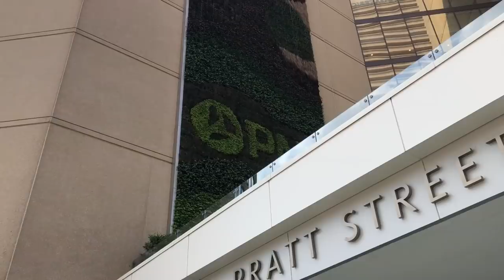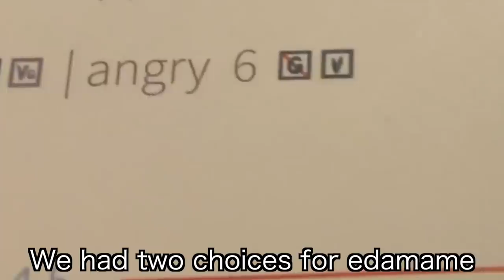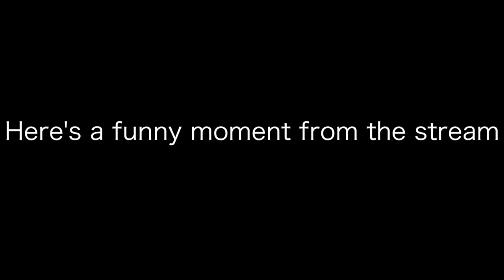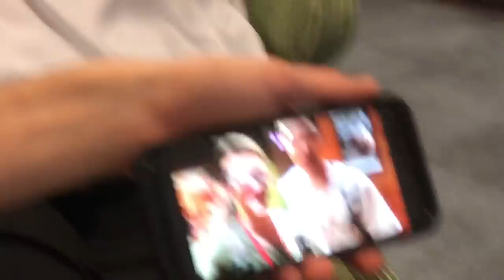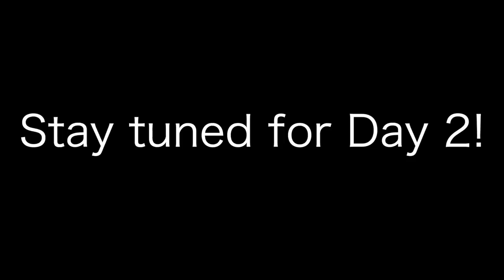CubingUSA Nationals 2019 Competition VLOG! (Day 1)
Is this late? Yes. Do I care? No. Hope you enjoy!
Honestly 2019's nationals is in my top 3 for most fun I've ever had at a comp, so I hope that reflects through the vlogs. Really excited to finally put these out!